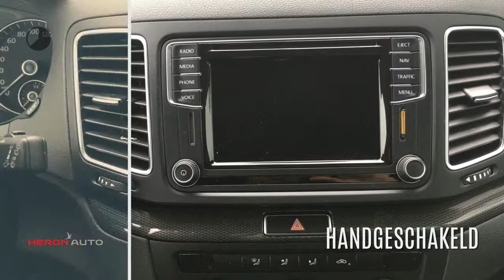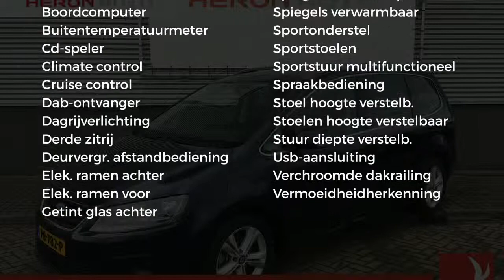Seat Alhambra 1.4 TSI 150pk 7 seats Style Connect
Gem. verbruik: 6,0 l/100km
Verbruik stad: 8,0 l/100km
Verbruik snelweg: 5,0 l/100km
Emissie: 151,0 g/km
Energielabel: C

Merk: Seat
Model: Alhambra
Type: 1.4 TSI 150pk 7 seats Style Connect
Bouwjaar: 2017
Vermogen: 150 kW
Cilinderinhoud: 1.395 cc
Aantal cilinders: 4
Brandstof: benzine
Uitstootklasse: euro 6
Transmissie: handgeschakeld
Gewicht (leeg): 1.655 kg
Max trekgewicht: 1.800 kg
Carrosserievorm: mpv (5 drs)
Kleur: blauw

Accessoires:
* 2 SD-kaartlezers
* 8 luidsprekers
* 12V-aansluitingen voor en in bagageruimte
* 17'' lichtmetalen velgen, type Dynamic Connect 48/2 incl. slotbouten
* Achteruitrijcamera
* Automatische airconditioning met 3 zones (incl. bediening op de 2de zitrij)
* Aux-in
* Bagageruimteafdekking flexibel
* Bandenspanningscontrole systeem
* Boordcomputer Plus (met uitgebreide functies)
* Buitentemperatuurmeter
* CD speler
* Centrale portiervergrendeling met afstandsbediening
* Chromen details interieur
* Chromen raamlijsten
* Cruise control
* DAB+ radio
* Dagrijverlichting
* Dakreling in chroom
* Dashboardkastje met koelfunctie, verlicht en aflsuitbaar
* Derde zitrij
* Drie individuele stoelen op tweede zitrij verschuifbaar met Easy Fold functie
* Elektrisch bedienbare schuifdeuren en achterklep
* Elektronische Stabiliteits Controle (ESC) incl. Emergency Brake Assist (EBA)
* Handrem elektronisch (ingeval van DSG inclusief Auto Hold functie)
* Hoofdairbags
* Kentekenplaatverlichting LED
* Kleurendisplay in instrumentarium
* Knie-airbag bestuurder
* Koelvloeistoftemperatuurmeter
* LED-achterlichten
* Lendensteunverstelling bestuurdersstoel en rugleuning elektrisch verstelbaar
* Media System Navi met 6,5'' touchscreen
* Middenarmsteun voor
* MirrorLink, AndroidAuto connectivity en Apple CarPlay
* Mistlampen voorzijde inclusief bochtverlichting
* Opbergvakken in de voetenruimte van de tweede zitrij
* Opbergvakken onder beide voorstoelen
* Opklaptafeltjes aan achterzijde voorstoelen
* Optische waarschuwing voor open deuren en achterklep
* Parkeersensoren voor en achter
* Passagiersairbag uitschakelbaar
* Passagiersstoel in de hoogte verstelbaar
* Passagiersstoel neerklapbaar
* Reflectoren in de voorportieren
* Regen- en lichtsensor
* Schakelindicator
* Spiegelhuizen en deurgrepen in carrosseriekleur
* Sportonderstel
* Sportstoelen voor
* Spraaksturing
* Stuurbekrachtiging elektromechanisch en snelheidsafhankelijk
* Stuurwiel en schakelpookknop met leer bekleed
* Stuurwiel in hoogte en diepte verstelbaar
* USB aansluiting
* Vermoeidheidsherkenningssysteem
* Zelfdichtende banden
* Zij-airbags achter
* Zij-airbags voor
* Zonneklep met verlichte spiegel aan passagiers- en bestuurderszijde
* Zonneschermen achterportierruiten
* NAP
* Energielabel C
Omschrijving:
Modeljaar: 2016
Wielbasis: 292 cm
BOVAG 40-Puntencheck: Ja

Aanbieder: